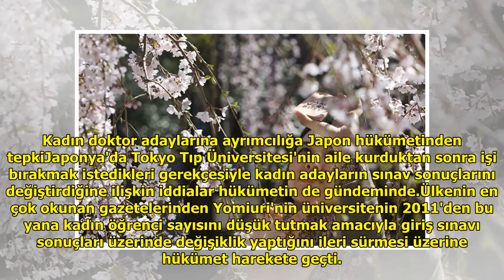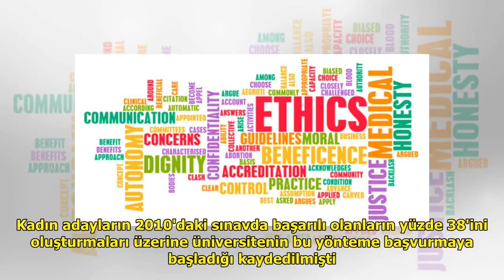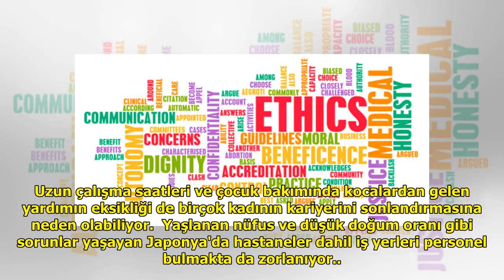Kadın doktor adaylarına ayrımcılığa Japon hükümetinden tepki